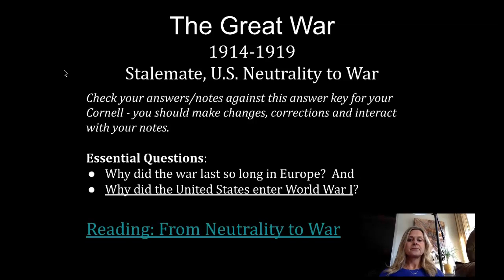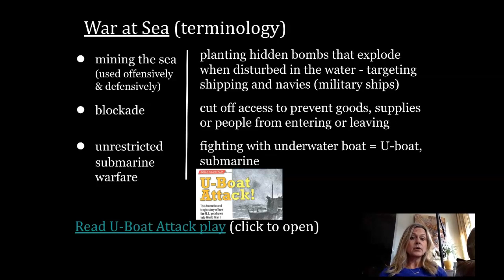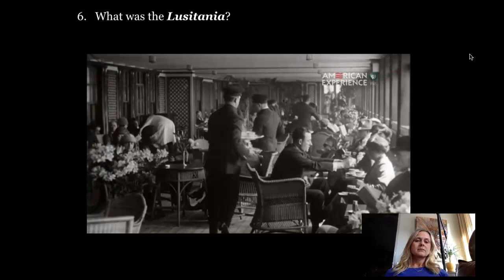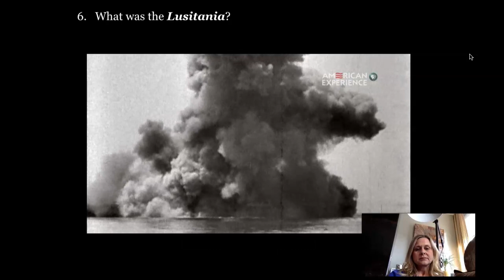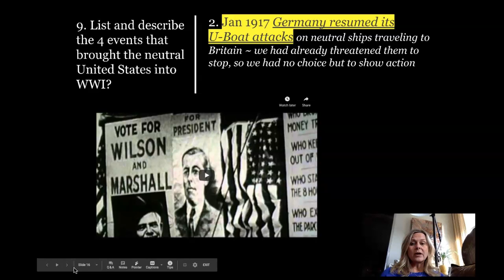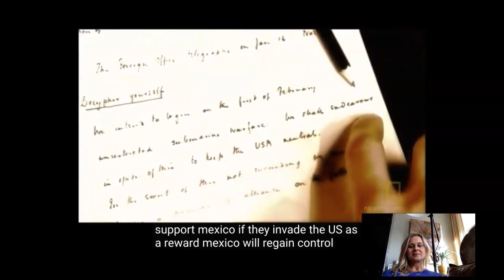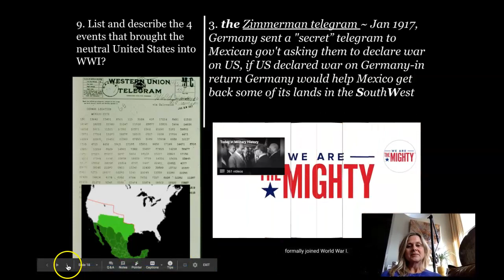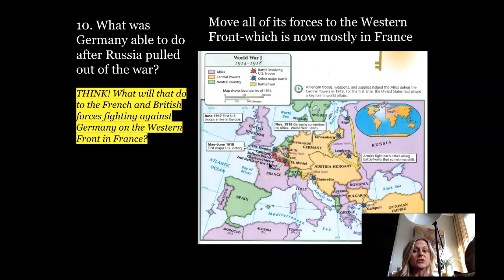Stalemate, US Neutrality to War